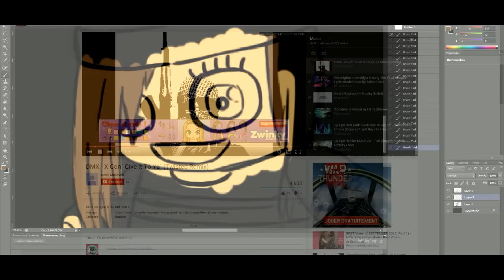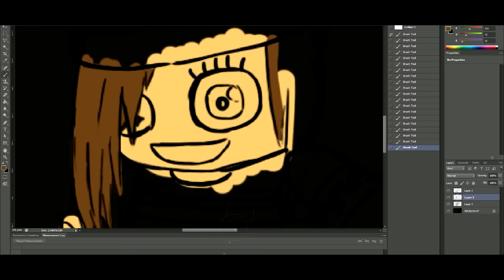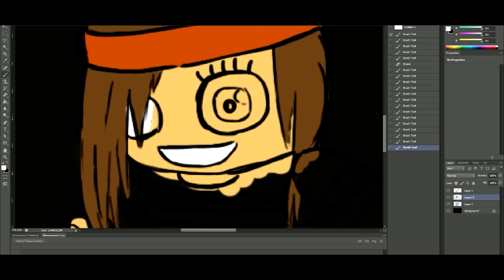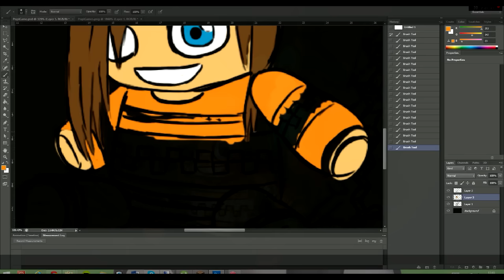How To Draw | Peluche Popigames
Salut les copain voila mon nouveau How To Draw!!
Voila la peluche de Popigames
Music: Lady Bee - Drop It Down Like feat. Rachel Kramer (Radio Edit
Prend commande , donner votre prix !
Voila Like! commente partage fait tout et si tu dislike mais la raison du pourquoi du comment dans les commentaire!!
Va voir la SUBBOX
Aller a plus!